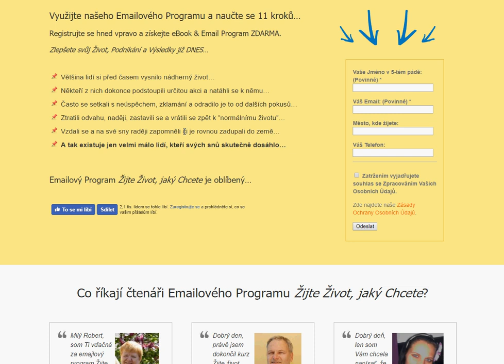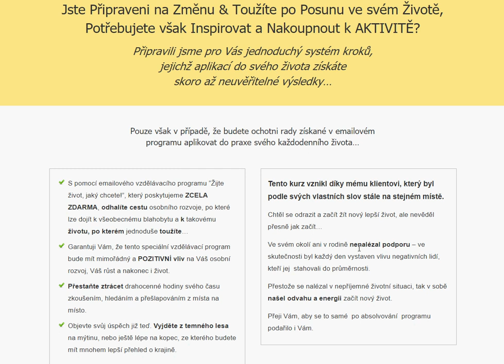Žijte život, jaký chcete! [Emailový Vzdělávací Program]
Dokážete si Představit “Žít svůj Sen…”?

Co byste dali za to, kdybyste Žili přesně takový Život, jaký si Skutečně Přejete?

Využijte našeho Emailového Programu a naučte se 11 kroků…Zlepšete svůj Život, Podnikání a Výsledky již DNES…

Většina lidí si před časem vysnilo nádherný život…

Někteří z nich dokonce podstoupili určitou akci a natáhli se k němu…

Často se setkali s neúspěchem, zklamáním a odradilo je to od dalších pokusů…

Ztratili odvahu, naději, zastavili se a vrátili se zpět k “normálnímu životu”…

Vzdali se a na své sny raději zapomněli či je rovnou zadupali do země…

A tak existuje jen velmi málo lidí, kteří svých snů skutečně dosáhli…